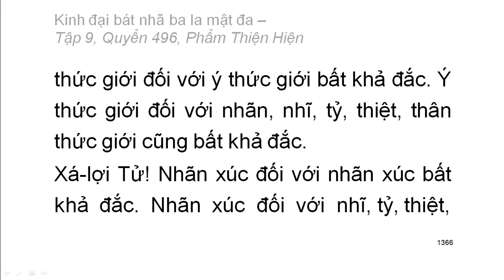Quyển .../600: Kinh đại bát nhã ba la mật đa (tiếp)